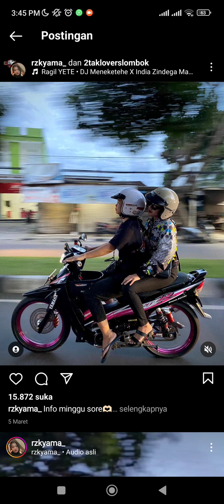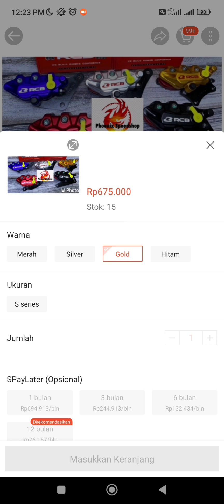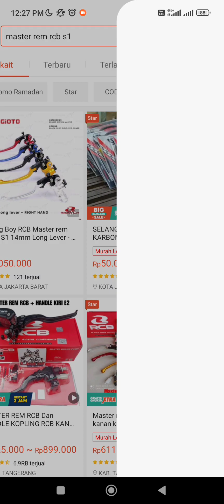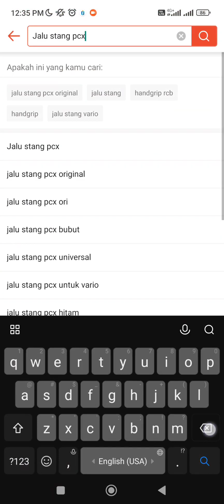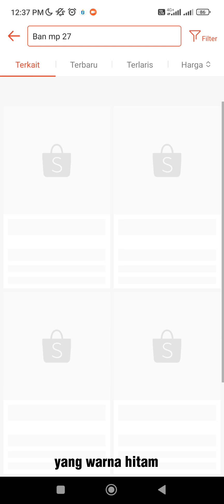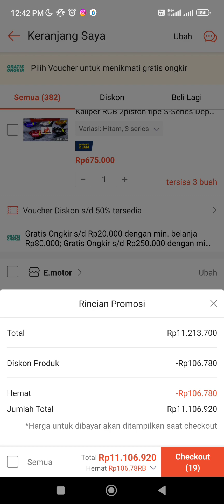Review biaya modif yamaha fiz r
Halo, bikers! Kali ini, kita akan membahas tentang modifikasi Yamaha Fiz R milik ka’ amel. Sepeda motor klasik ini masih banyak diminati dan sering dijadikan objek modifikasi oleh para penggemar motor retro. Namun, apakah Anda tahu berapa biaya yang diperlukan untuk memodifikasi Yamaha Fiz R?

Di video ini, saya akan membahas tentang biaya modifikasi Yamaha Fiz R secara garis besar. Saya juga akan memperlihatkan hasil modifikasi dari ka’ amel yang sudah dilakukan pada sepeda motor ini. Anda akan mendapatkan informasi tentang harga dan jenis sparepart yang dibutuhkan, biaya jasa mekanik, serta tips untuk menghemat biaya modifikasi.

Jangan khawatir, karena di video ini saya akan memberikan estimasi biaya modifikasi yang sesuai dengan budget Anda. Selain itu, saya juga akan memberikan tips dan trik tentang bagaimana cara merawat sepeda motor hasil modifikasi agar tetap terawat dan tampilan motor tidak pudar.

Jadi, bagi Anda yang ingin modifikasi sepeda motor Yamaha Fiz R, video ini wajib untuk ditonton!